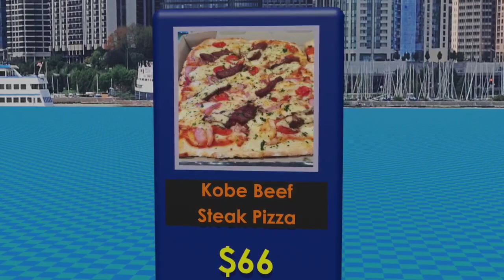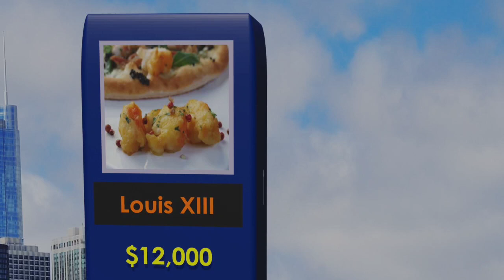The 10 Most Expensive Pizzas in the World